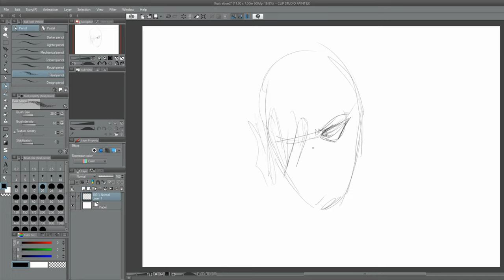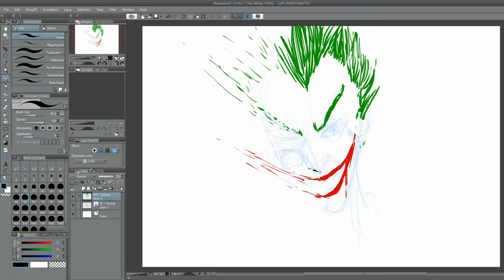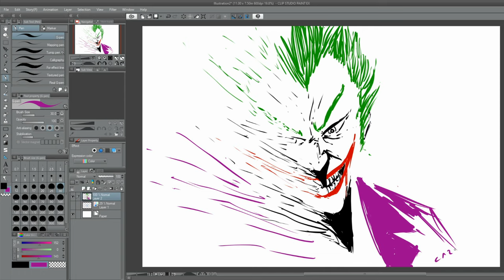How to make... - DC Comics - Batman World - Joker - Digital Paint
DC Comics - Batman World - Joker - Digital Paint